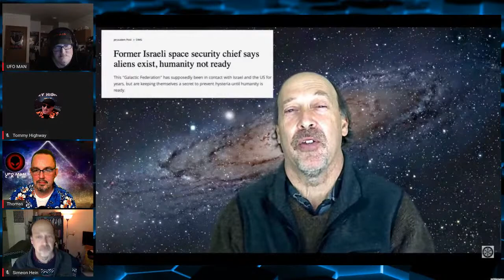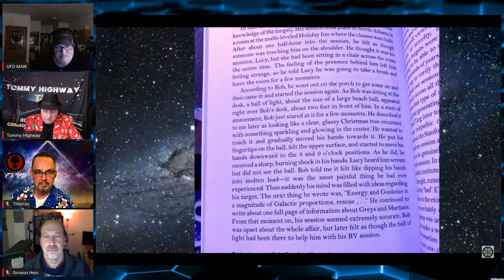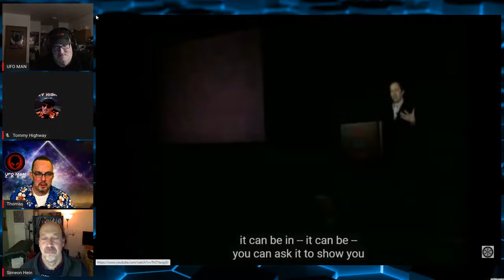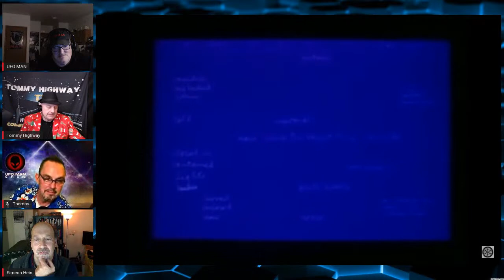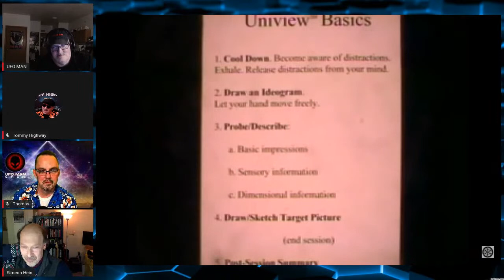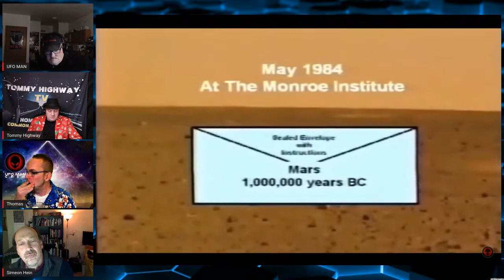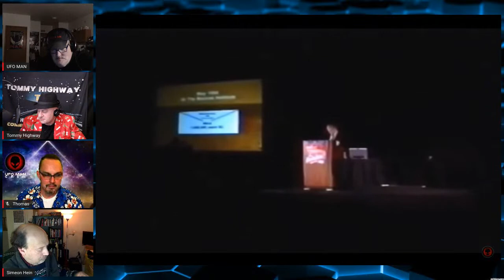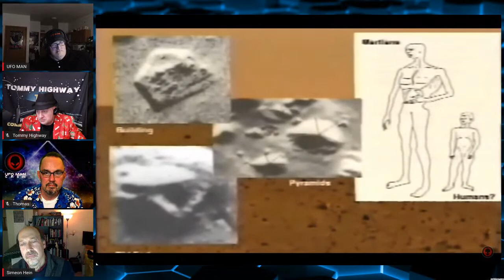Galactic Federation - Remote Viewing with Dr. Simeon Hein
Remote Viewing of the Galactic Federation/Mars Featuring Dr. Simeon Hein and Joe McMoneagle - An in depth look at the Science behind Remote Viewing and some of it's findings/ Open Chat/VLOG

                   learnRV.Org

A BIG THANK YOU to everyone in the chatroom and to everyone who participated online!!

Thanks go out to my current paid UFO MAN Channel Members: JOHN BRUNO
                                                                                                                  LISA BOONE
                                                                                                                  THOMAS FESSLER
                                                                                                                  DELTA9SFBAY
                                                                                                                  NENNINE 1
                                                                                                                  RENE CRUZ
                                                                                                                  DONNA MCFAYDEN
                                                                                                                  OCCAM'S RAZOR
Intro and Outro by the UFO MAN Channel
All video edits by the UFO MAN Channel

- All monies donated will be used for new computer equipment and lighting.  Thanks

Please send your photos and video clips to UFO MAN at: - Your content is greatly appreciated and might be featured on this channel.

Thanks
TIM/UFO MAN
12/19/2020